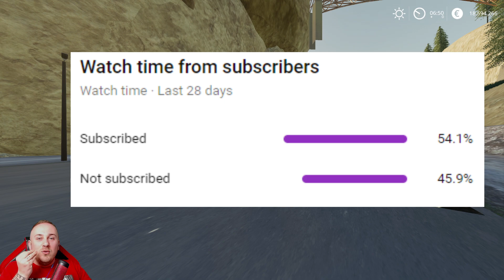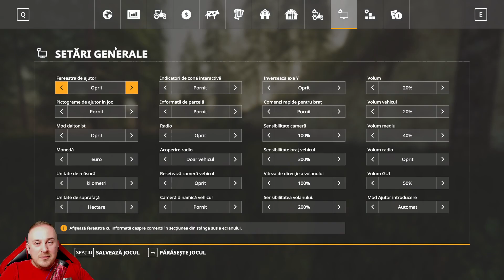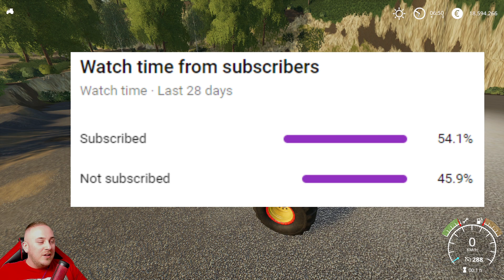MONSTER TRUCK IN FARMING SIMULATOR 19